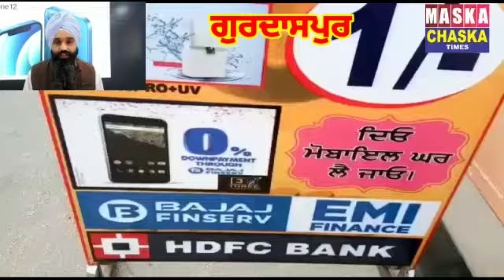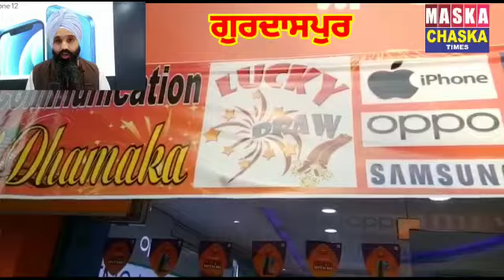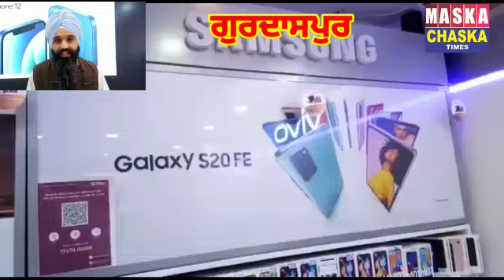ਮੋਬਾਈਲ ਫੋਨ ਤੇ ਭਾਰੀ ਛੂਟ ਇਨਾਮ ਵੀ ਗੁਰਦਾਸਪੁਰ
ਮੋਬਾਈਲ ਫੋਨ ਤੇ ਭਾਰੀ ਛੂਟ
ਇਨਾਮ  ਵੀ
ਗੁਰਦਾਸਪੁਰ